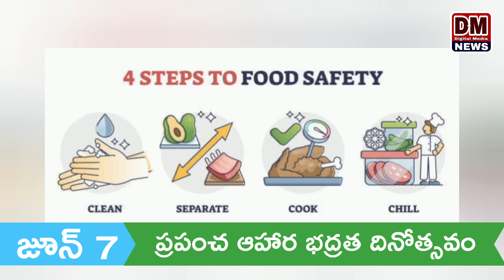ప్రపంచ ఆహార భద్రత దినోత్సవం | జూన్ 7 | DM Digital Media NEWS